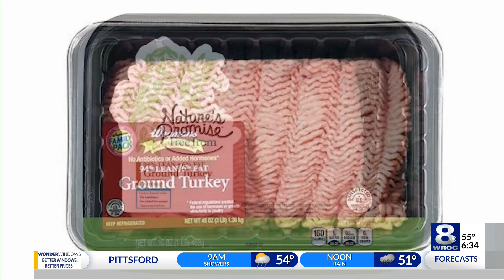Public health alert issued for raw ground turkey products linked to Salmonella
The Department of Agriculture is issuing a warning about Wegmans' ground turkey.